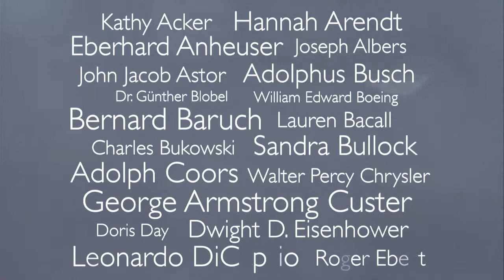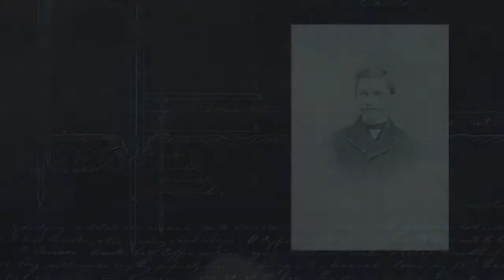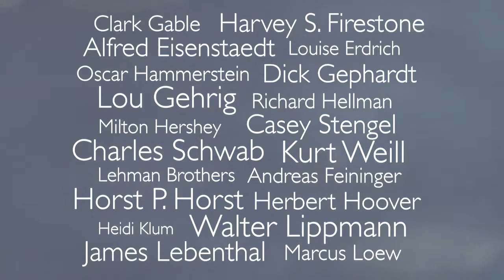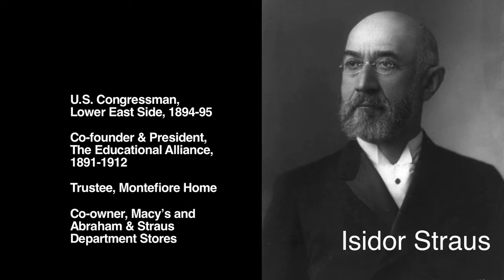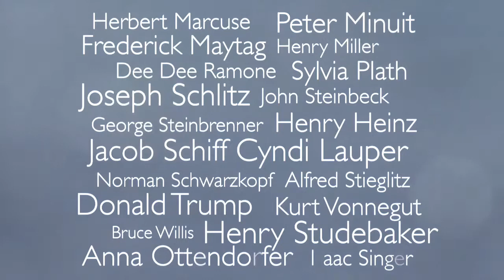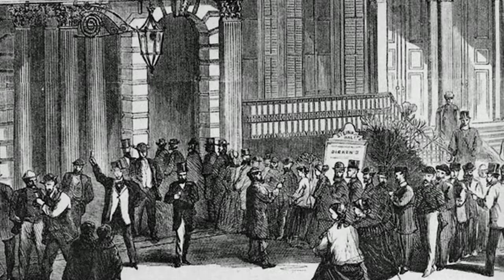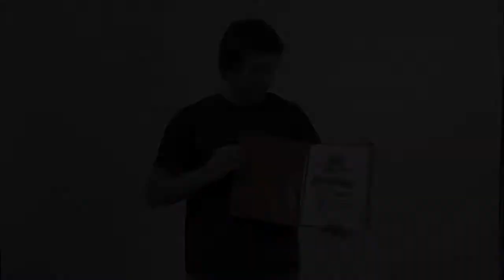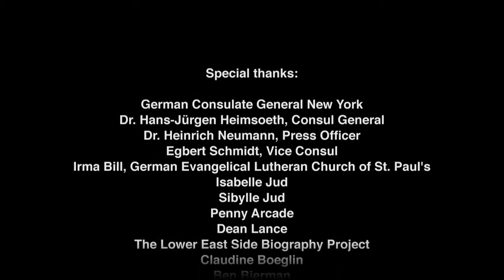Making Their Mark HD for Vimeo